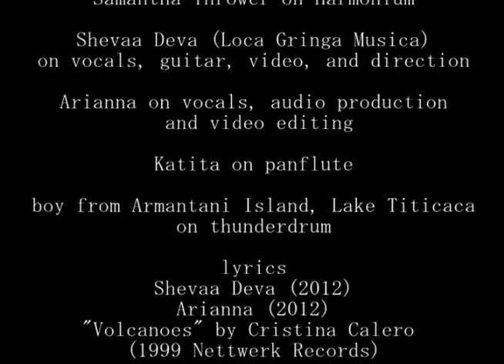"The Condor Queen" of Machu Picchu: Heaven's Gators/Bella Bacchae music video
An ode to the Andes from the ladies of the condor, Bella Bacchae (Heaven's Gators), from the  "Dolores del Desierto" album (2012).
Video shot in the high peaks of Peru with musical/lyrical help from Samantha on Harmonium and Cristina Calero (Povi).